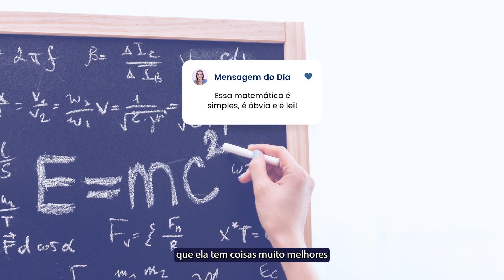ESSA MATEMÁTICA É SIMPLES E ÓBVIA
Não existe atalho! A gente precisa viver as experiências e todas as consequências. É assim a vida do adulto e de quem busca a evolução.

Evitar a dor causa sofrimento. Não tem “jeitinho”. É preciso enfrentar a vida como é. É preciso viver o seu propósito e não a ilusão de querer ser o que não é.

Quais atalhos você anda procurando e se enganando?